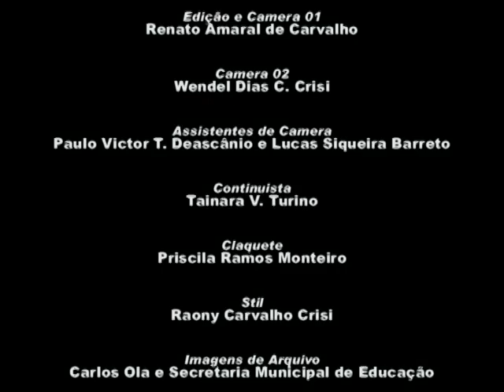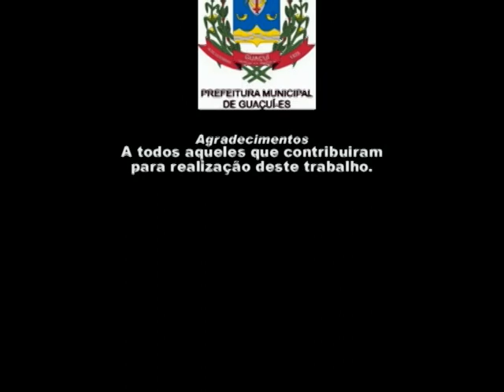Charola de São Sebastião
Documentário produzido durante a 5º MoVA Caparaó - Mostra Capixaba de Audiovisual Ambiental por estudantes do município de Guaçuí - ES. 2008